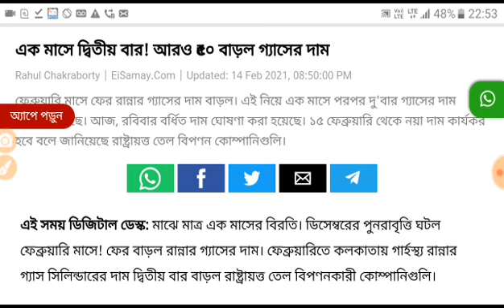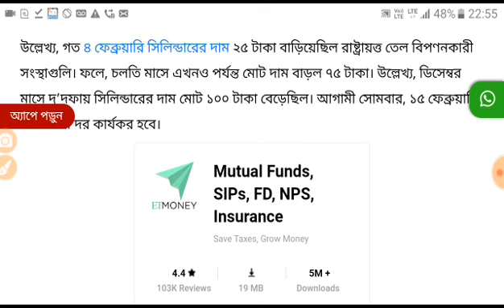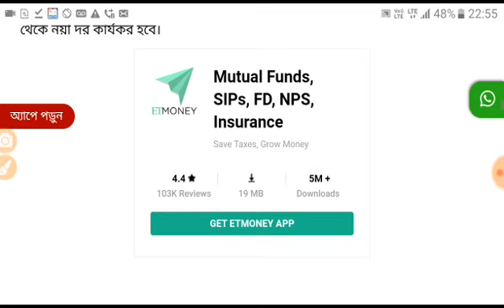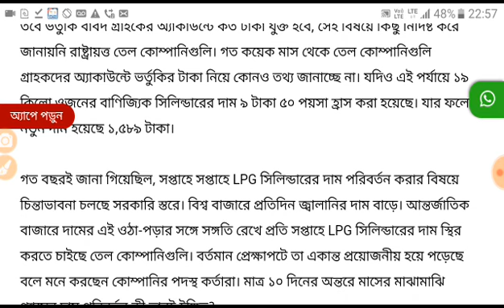আবার প্রচুর বাড়লো গ্যাসের দাম। ভর্তুকির টাকা কি একাউন্টে দেয়া হবে